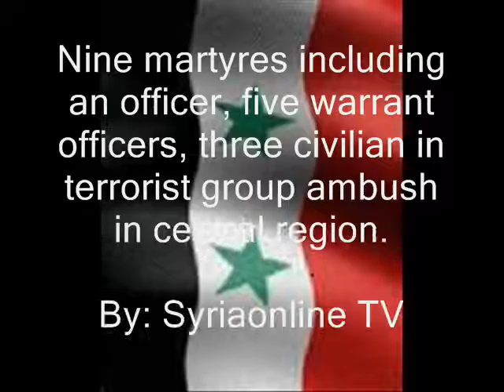One Officer, Five Warrant Officers, Three Civilians Killed .wmv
One Officer, Five Warrant Officers, Three Civilians Martyred in Ambush by Terrorist Group in Central Region. This is the terrorist way of freedom.